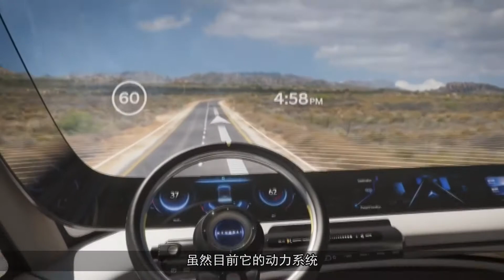卡车也自动驾驶，靠氢气驱动，太科幻以为动车跑公路上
随着清洁能源的呼声越来越高，无污染零排放的汽车也逐渐增加，但其中污染的重头，卡车，却因为重量和距离的因素，依旧使用化石能源。为此，现代汽车就推出一款氢燃料电池概念卡车，海王星。